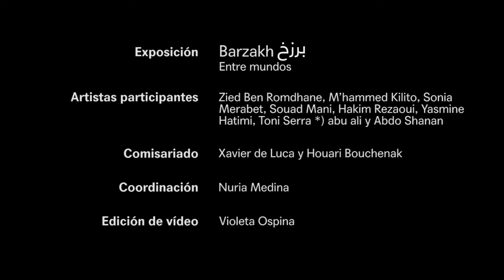Expo Barzakh بَرْزَخ · Zied Ben Romdhane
Nació en 1981 en Túnez donde comenzó su carrera como fotógrafo comercial. En 2011, se dedicó a la fotografía documental y al fotoperiodismo. Publicó su primer libro "West of Life" en 2018 con la editorial Red Hook. Los premios y reconocimientos recibidos incluyen, la selección para el premio 6x6 Global Talent Program 2018 con la Fundación World Press Photo, su participación en la clase magistral de Joop Swart con World Press Photo o ser el ganador del premio POPCAP (Africa Image, Basilea, 2015). Es el director de fotografía de Fallega (2011), un documental sobre la Primavera Árabe en Túnez. Ben Romdhane participó en la iniciativa "Reporting Change 2013" de World Press Photo, miembro del colectivo "Rawiya" y "Native". Se ha unido a Magnum Photos como candidato en 2019.

West of life, 2015

En Gafsa, una región minera en el suroeste de Túnez, una empresa controlada por el Estado llamada CPG extrae fosfato de las colinas. La minería es un recurso económico importante para la economía tunecina y se practica desde la época romana. La extracción de fosfatos representa actualmente casi el 4% del PIB.

En los pueblos mineros locales de Redayef, Mettlaoui y Oumm Laarayes, hay trabajadores procedentes de Libia, Marruecos, Argelia y Túnez que viven en esta tierra casi inhabitable. Las divisiones étnicas, exacerbadas por el hecho de vivir en un paisaje duro, han producido discordia entre las personas y la naturaleza.